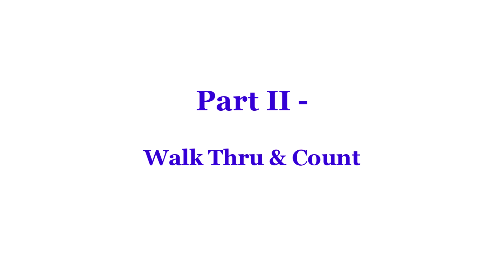Back Home - Line Dance (Dance & Teach)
Line Dance - Back Home
back home line dance
Count: 32 Wall: 4
Level: Improver
Choreographer:
Ria Vos (NL) - February 2024